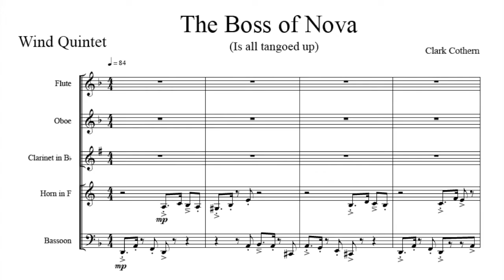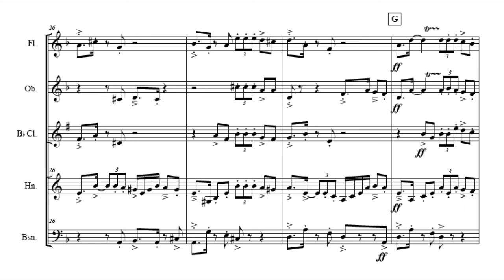The Boss of Nova - Wind Quintet - by Clark Cothern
"The Boss of Nova (is all tangoed up)" is a cheeky tango number perfect for that brief transition while you are resetting the stage for the next band. It also works well to accompany a dance number, like a tango! The score and parts for this piece are available to purchase and download

BMI